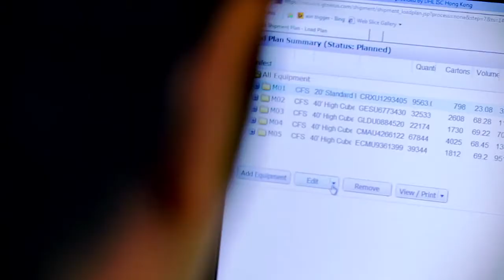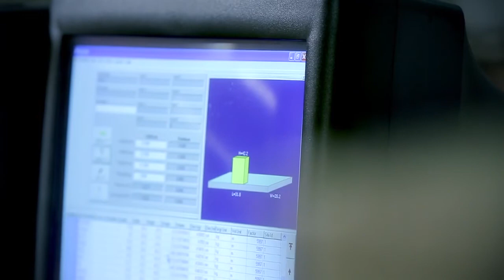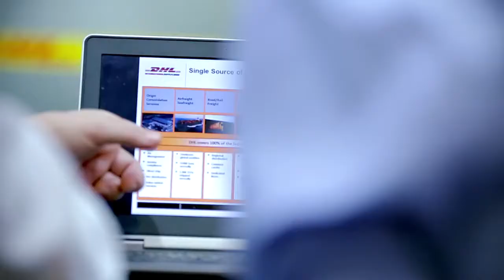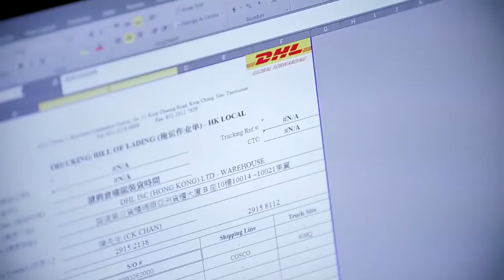DHL International Supply Chain Corporate Video | APES Production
International Supply Chain is a relatively sophisticated business unit that requires in-depth explanation. This video filming in both Hong Kong and Guangzhou for our client is detailedly planned to offer a comprehensive understanding. To balance well the multitude of content and visual flow, we carefully crafted every shot and flow, and have also utilized motion graphics to keep the vibe up.